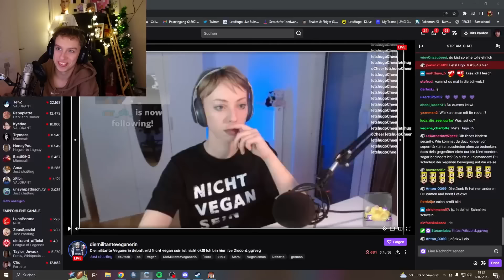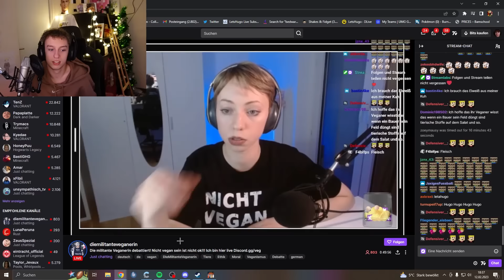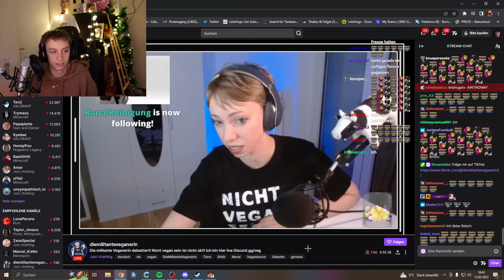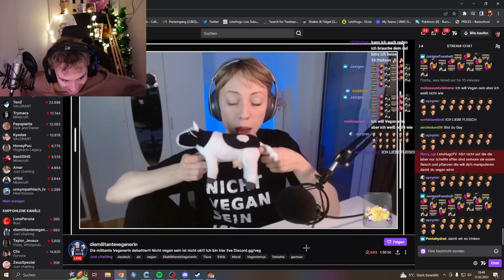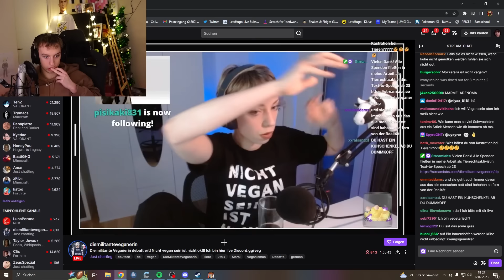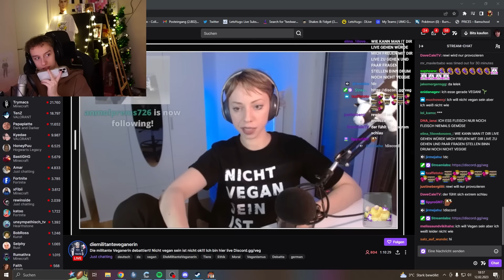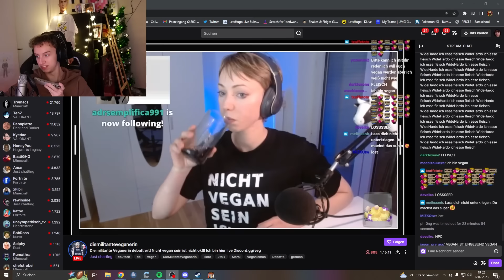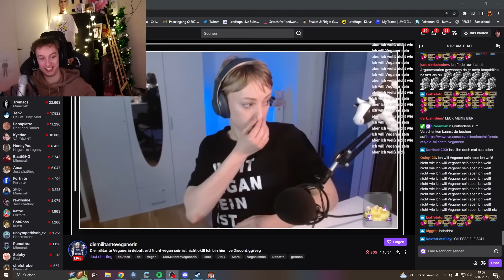😨😱Was ist mit der Militanten Veganerin FALSCH?! | Komplettes Gespräch mit Ihr 🤣